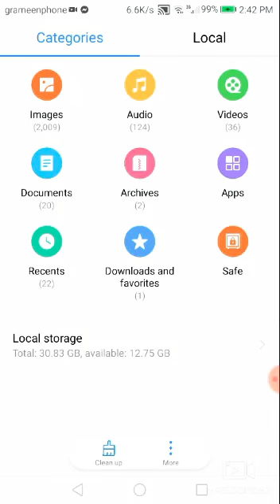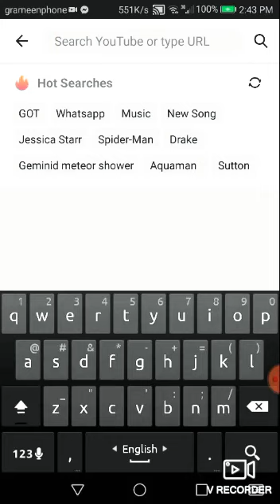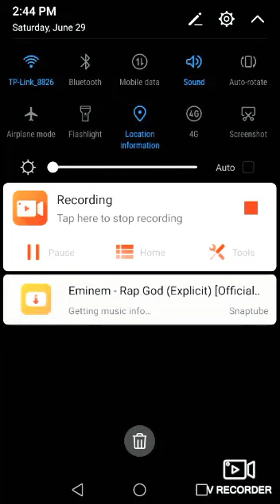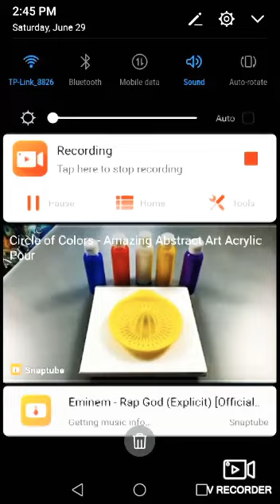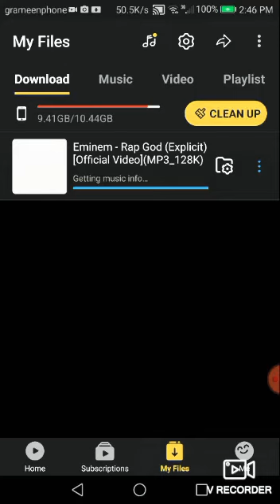How to download any music.